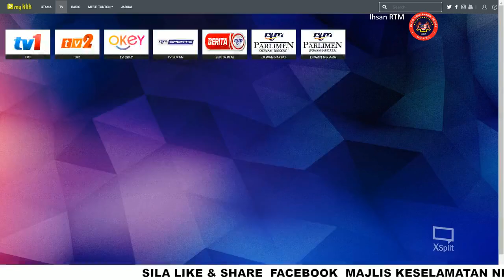Perutusan Khas Oleh YAB Tan Sri Dato’ Haji Muhyiddin Bin Haji Mohd Yasin 10 April 2020